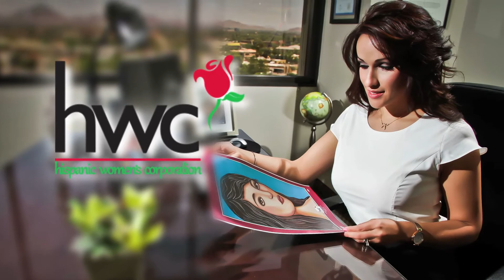Hispanic Women's Corporation 2013